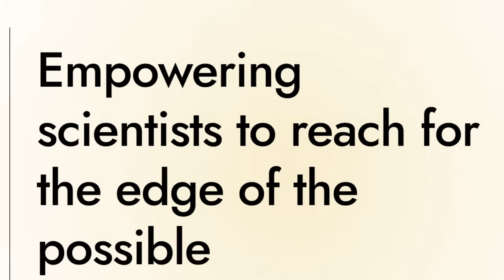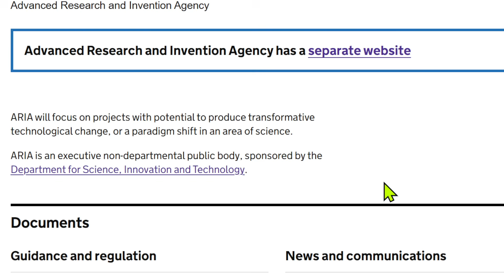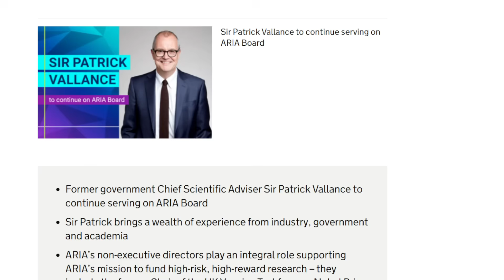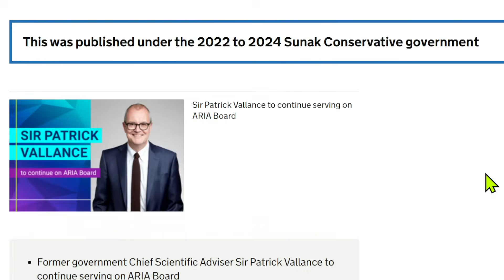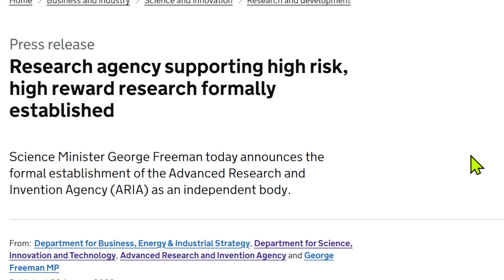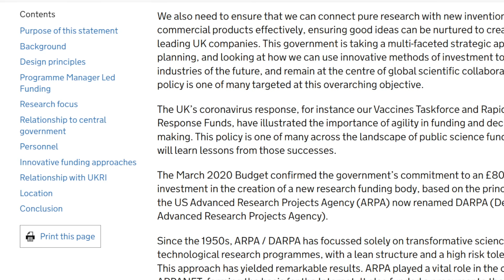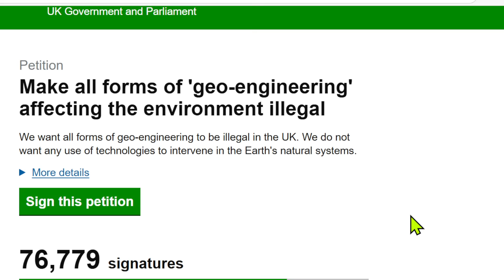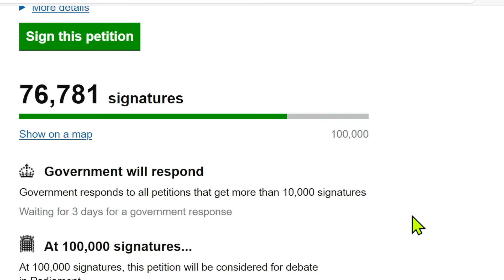High risk British research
Petition Make all forms of 'geo-engineering' affecting the environment illegal
We want all forms of geo-engineering to be illegal in the UK. Earth's natural systems.

Advanced Research and Invention Agency

News story

Sir Patrick Vallance stays on at the UK’s Agency for world-changing ideas

Press release

Research agency supporting high risk, high reward research formally established